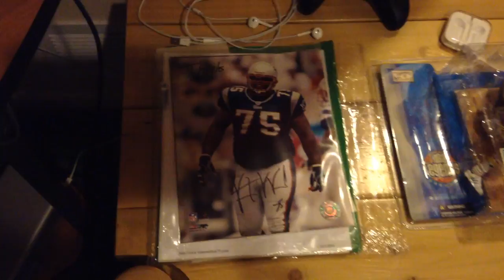HOW I KNOW VINCE WILFORK! Madden 15 Ultimate Team Pack Opening!